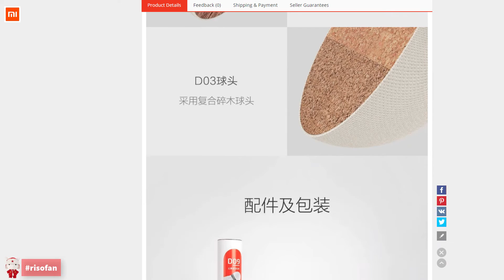🏅Xiaomi DoOO Dart Badminton shuttlecock✅ You Can Buy in Online Store (RisoFan💻)